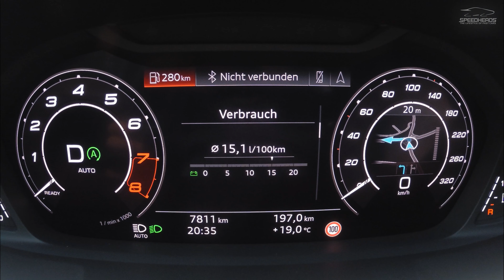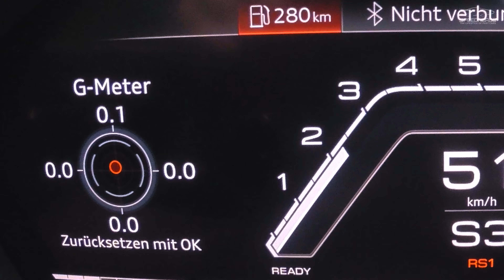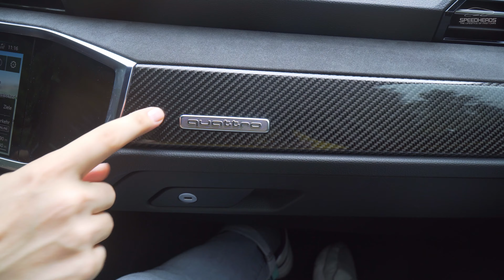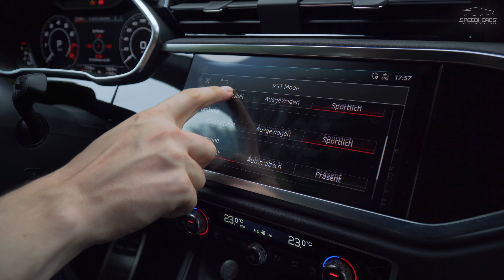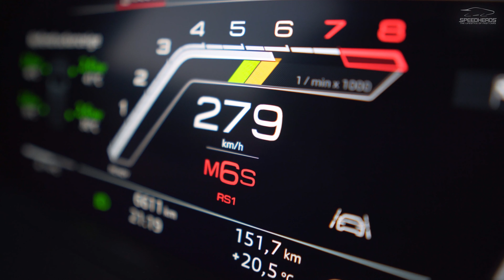Audi RS Q3 Sportback 2020 Test (400 PS) - Fahrbericht - Review - Sound - Speed Heads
Audi RS Q3 Sportback Test: Während langweilige Vierzylinder-Turbobenziner das Segment der kompakten Performance-SUV dominieren, ging Audi einen anderen Weg und schuf ein 400 PS starkes Biest mit dem legendären Fünfzylinder-Triebwerk. Wie es tatsächlich um den Fahrspaß steht, aber auch wo die besonderen Stärken des Audi RS Q3 Sportback liegen, zeigt Robert in dieser Folge von Speed Heads TV.

✚✚ INHALTSVERZEICHNIS ✚✚

00:00 Einleitung
01:04 Car Porn
02:33 Daten, Motorraum und Exterieur
08:21 Innenraum
13:41 Kofferraum
14:45 Ersteindruck - Motor und Sound
17:25 Getriebe
17:55 Turbo-Sound
18:21 Launch Control
18:52 Fahrverhalten
23:16 Beschleunigungsmessung
23:43 Komfort und Verbrauch
25:10 Autobahn, Höchstgeschwindigkeit und Scheibenwischerprobleme
26:32 Begegnung mit einem Audi S2
26:56 Fazit
28:20 Outtakes
30:09 Video-Vorschläge

✚✚ CAR PORN ✚✚

✚✚ META-DATEN ✚✚

Moderation: Robert Pajak, Roman Girnus
Produktion: Robert Pajak
Kamera: Timo Rohden, Lukas Pajak, Robert Pajak
Drohne: Lukas Pajak